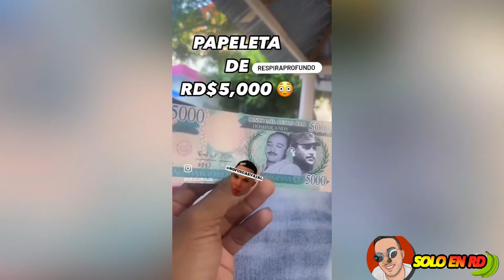COSAS DEL DOMINICANO #162 (LOS MEJORES VIDEOS DE LA SEMANA)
LOS MEJORES VIDEOS DE LOS DOMINICANOS EN LA ACTUALIDAD
COSAS QUE SOLO PASA EN RD 2024
,COSAS DEL DOMINICANO
,esto solo pasa en rd
,republica dominicana,
alofoke radio show
javi rd
carros potentes